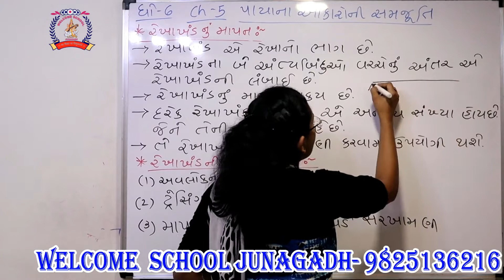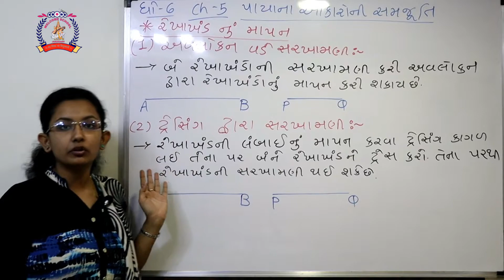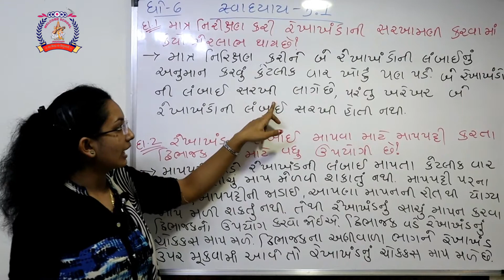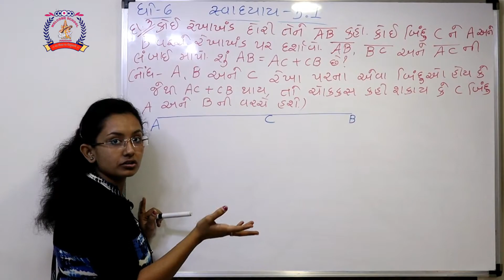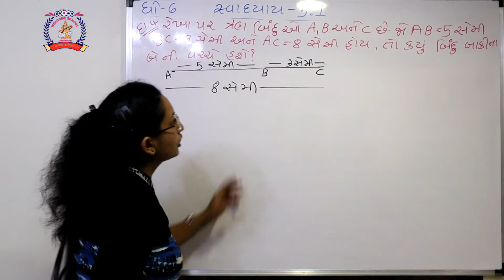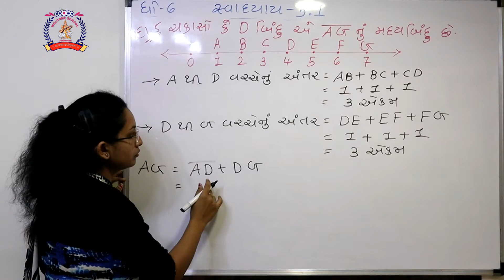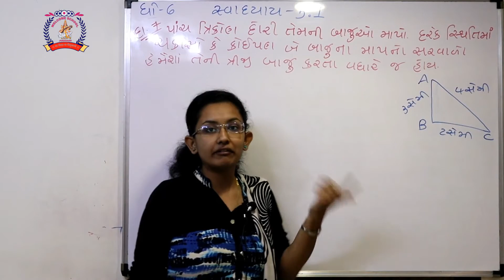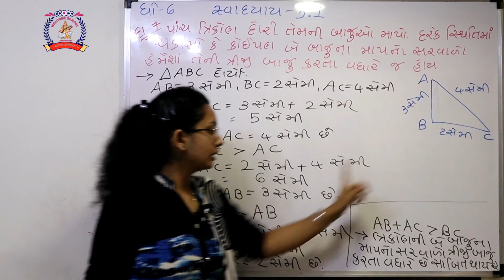CLASS 6 MATHS PART 18